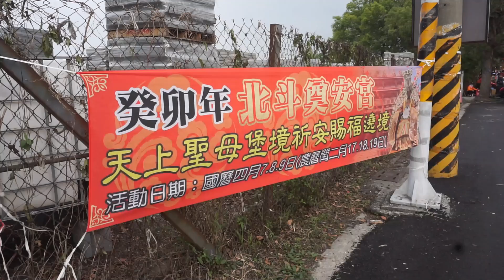2023北斗奠安宮媽祖堡境祈安賜福遶境大典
拍攝地點:彰化太子宮